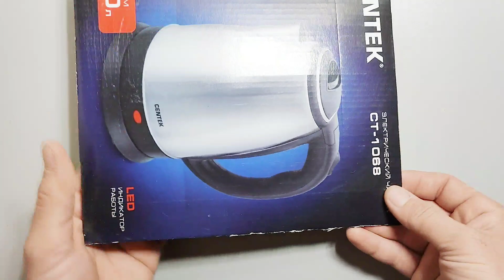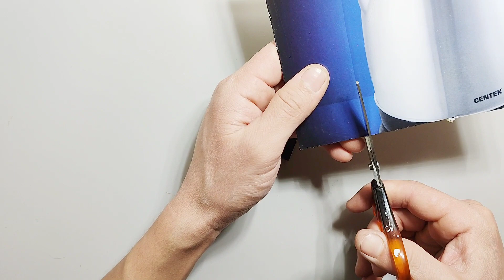How to make mini Komatsu JCB at Home | DIY Matchbox JBC Tractor mini | Awesome diy Toy JCB tractor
How to make Remote Control EXCAVATOR with 6 DC Motor | 100% working
FUFkAYoTrgkYouTubeda tomosha qiling: || How To Make Hydraulic JCB From Cardboard || JCB at Home
How to Make a Remote Control Hydraulic Excavator / JCB at Home